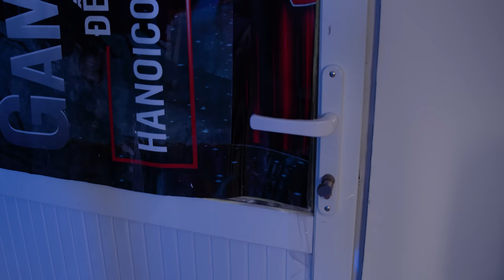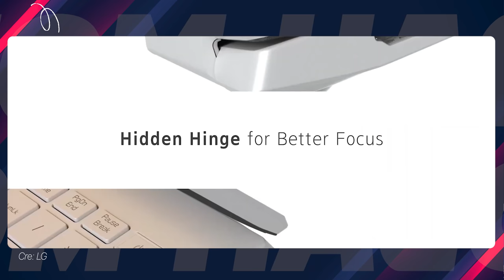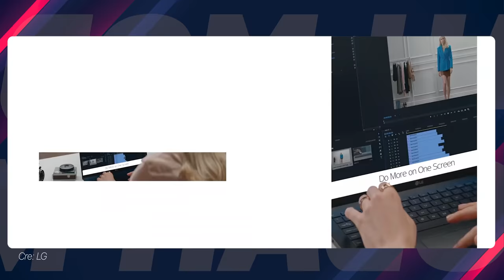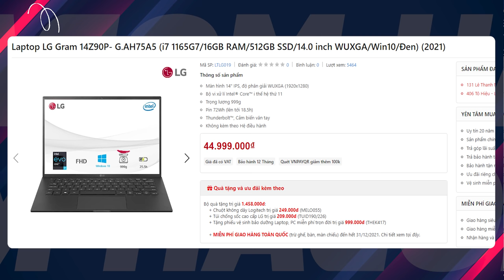LG Gram Cuối 2021, Liệu Có Đáng Mua??? | LG Gram 14Z90P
Cuối năm 2021 nếu còn phân vân khi lựa chọn cho mình một chiếc laptop vừa mỏng nhẹ, độ bền cực cao, hiệu năng ổn định thì không thể bỏ qua LG Gram, bắt đầu video để khám phá thêm về em nó nhé!